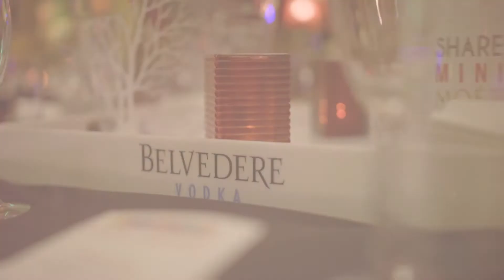TheShow at Carnivale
Every Friday night!